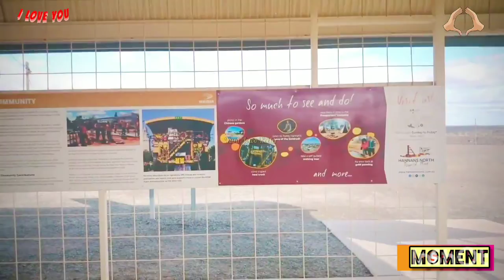A Surprise From Google: WHEN THEY WERE ONE TO FIVE YEARS OLD | QUICK VIDEO COMPILATION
Terima kasih hadiahnya Google foto. Sudah dua tahun lamanya sejak pandemik ini menghantam bumi kita tercinta, siapa yang tidak merindukan kebebasan seperti dulu lagi. Kumpulan video saat kita traveling dan menikmati suasana di pulau Jawa, Bali, dan Australia saat mereka berusia satu tahun sampai lima tahun.

Thanks for the surprise keeping our sweet memories in Google photos. It's been two years since this pandemic hit our beloved earth, which doesn't long for freedom like before. A collection of videos of when we travel and enjoy the atmosphere on the islands of Java, Bali, and Australia when they are one to five years old.